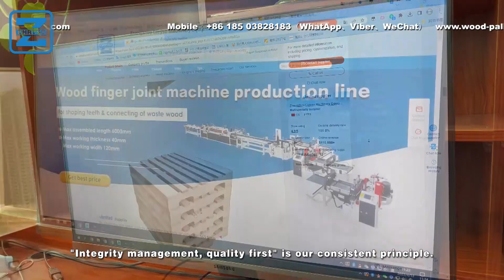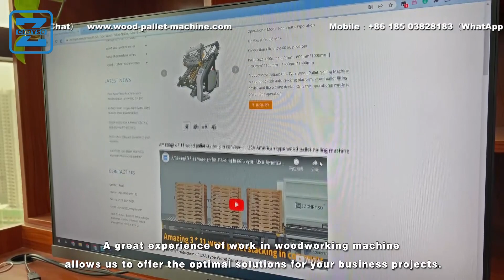Unbelievable:See How This Acoustic Panel Board Machine Nails Soundproofing!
Besides, Our other channels' handles are as below:

A channel about:
zzchryso
chryso
wood shredder
wood works
big wood works
planer saw
planner saw

A channel about:
press machine

A channel about:
zzchryso
wood chipper
wood crusher
wood shredder

01
02
03
04
05
06
07
08
Blogger: